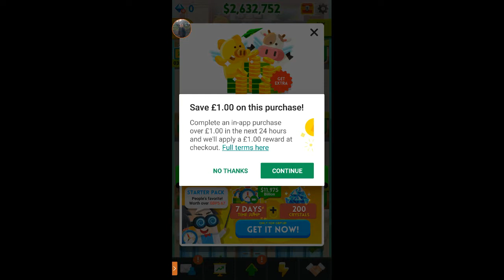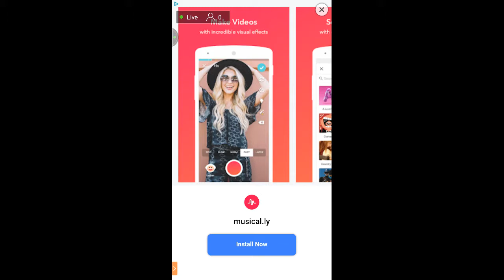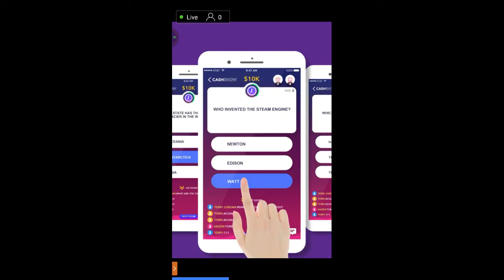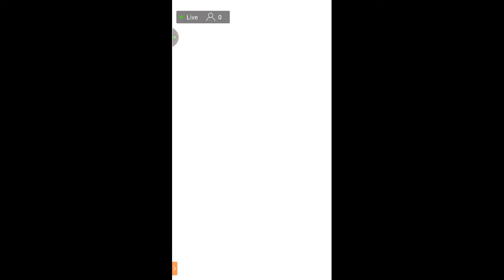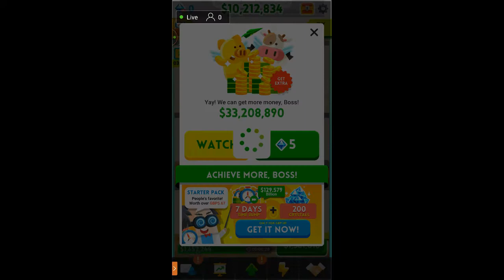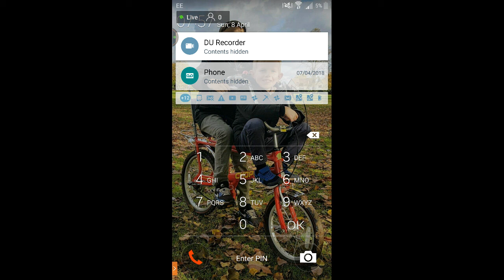Becoming rich!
Wow we rich now!